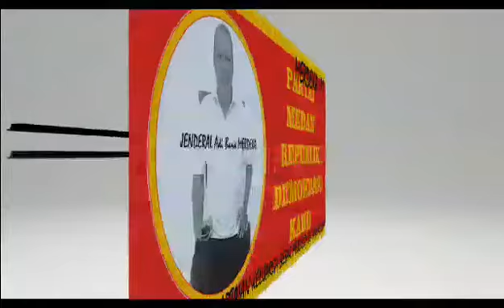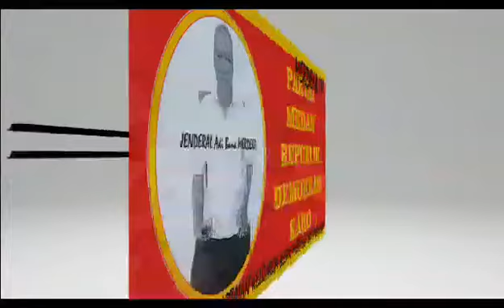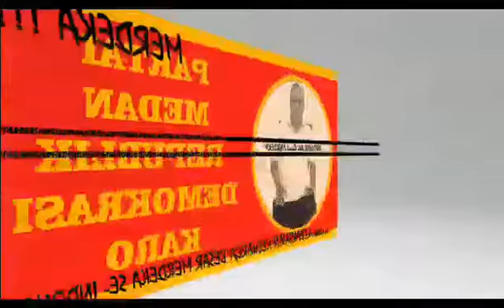KEPEMIMPINAN NASIONAL INDONESIA TERMASUK KEPADA NAMA BAPAK ADI BANA MERDEKA GINTING SUKA